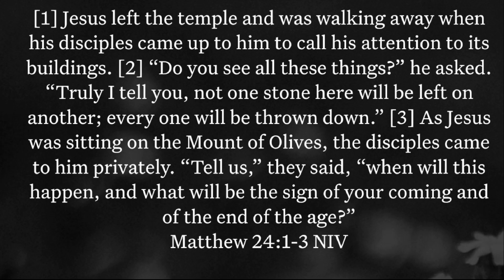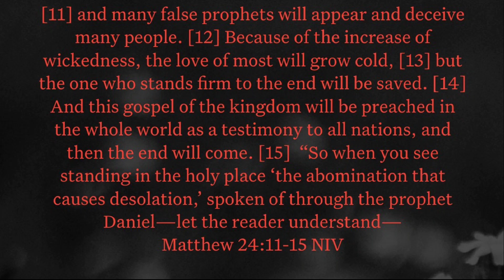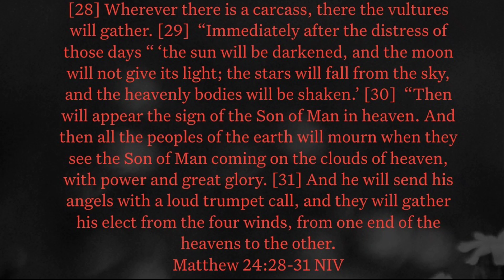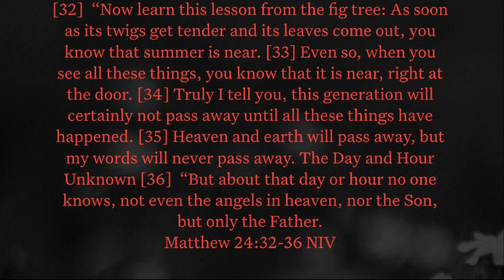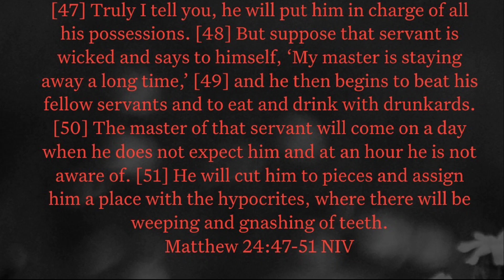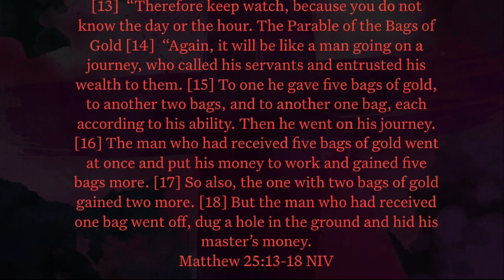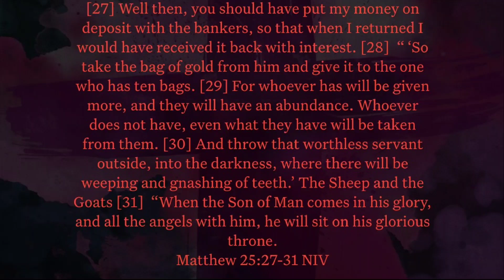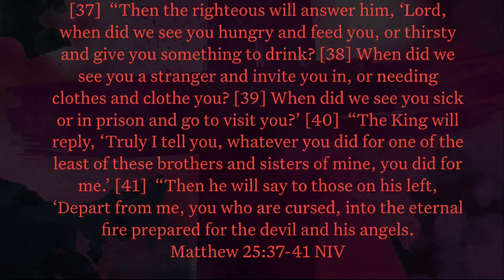Signs of the End Times - Bible in One Year Challenge Day 285 (10/11/2024) - Matthew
Day 285 Chronological Bible readings - New Testament (The Gospels)

Matthew 24
Matthew 25

Verse of the Week: ‭‭Psalms 145 : 1‬8 ‭NIV

Yeshua / Our God Reigns